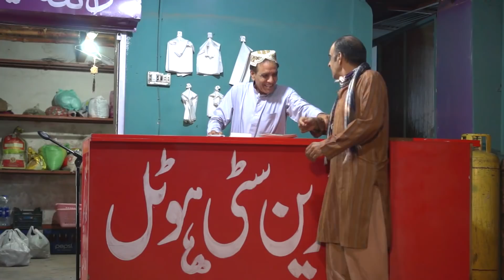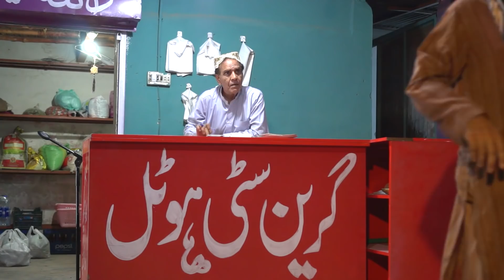Muftay! - Pothwari Drama - Shahzada Ghaffar,Hameed Babar-Mithu te Ramzani-Comedy Drama|Khaas Potohar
Muftay! - Pothwari Drama - Shahzada Ghaffar, Hameed Babar - Comedy Drama | Khaas Potohar

New pothwari Drama 2020 - Muftay! - Starring Shahzada Ghaffar - Kodu, Hameed Babar - Ramzani, Mastana, and many others from Potohari drama industry - A Classic Mirpuri-Punjabi drama with many comedy scenes and Shahzada ghaffar funny clips. Directed by Riaz Siddiqui.